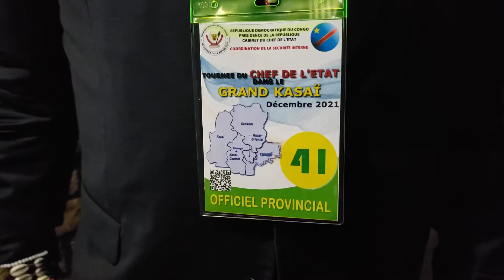Impressions. Après Meeting de Fatshi à Mbuji-mayi ce 24 Dec 2021, hon Roger Kabeya Tshimbundu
Le député Provincial et Candidat Gouverneur Roger Kabeya Tshimbundu livre ses impressions après le meeting du chef de l Etat à Mbuji-mayi ce vendredi 24Dec 2024